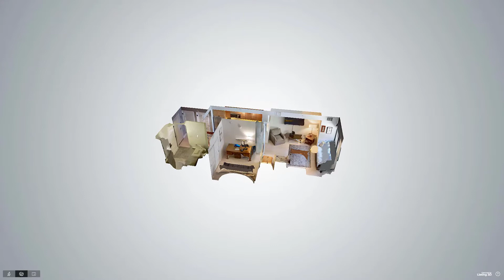10 Provost Street, Unit 215, Jersey City, NJ - Presented By Brian Spain mp4